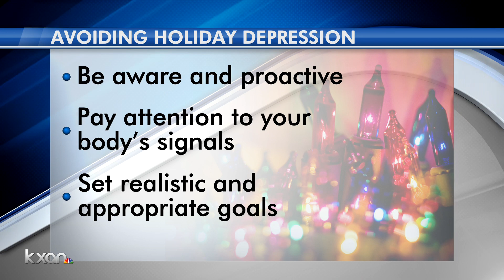Holiday Depression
Interview